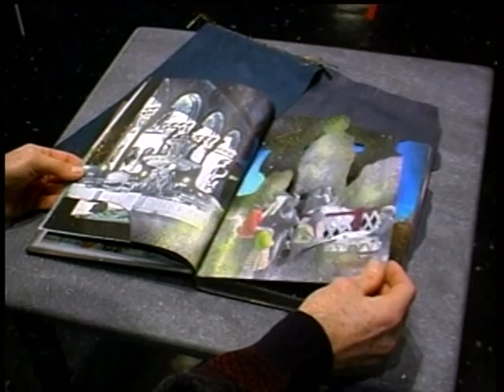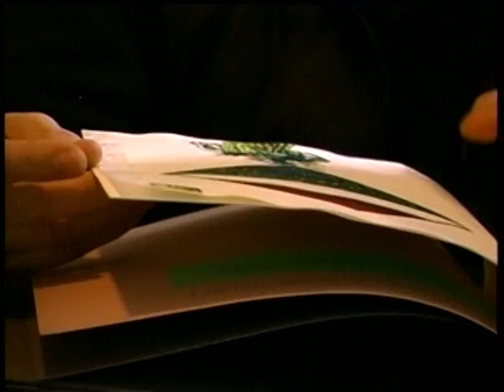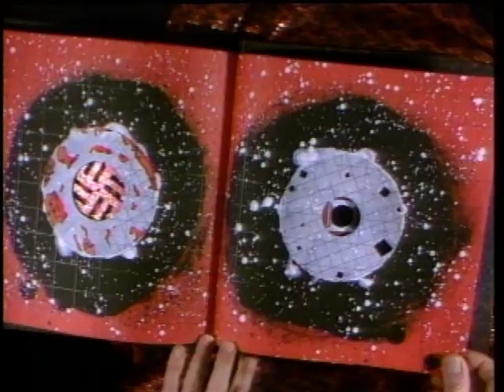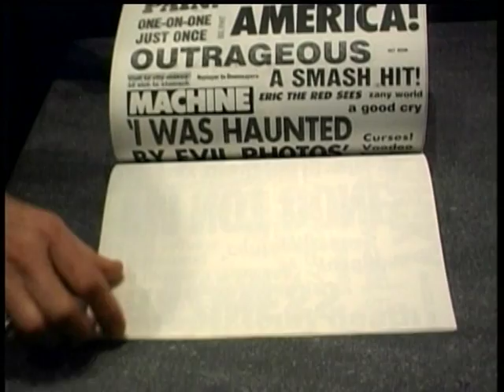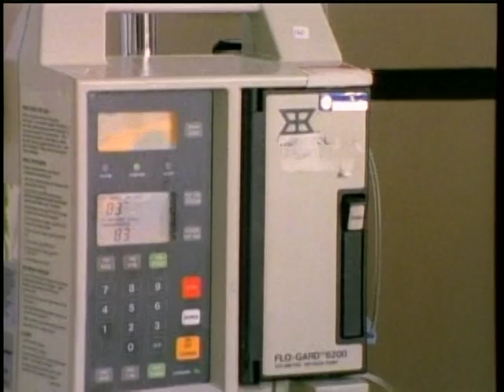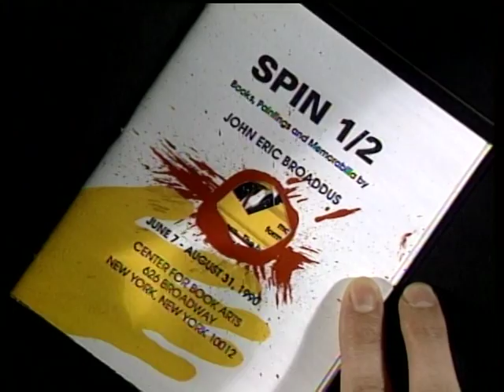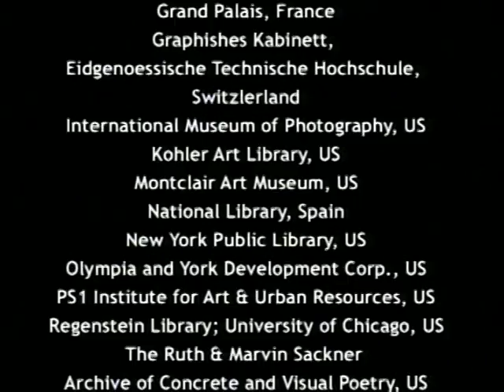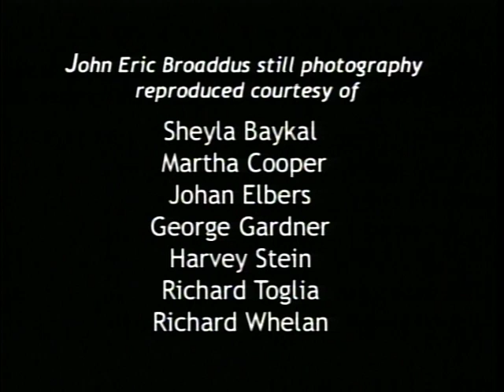Books of Survival, Part 2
Documentary of the Artist, John Eric Broadus